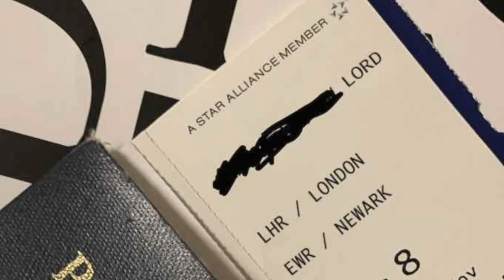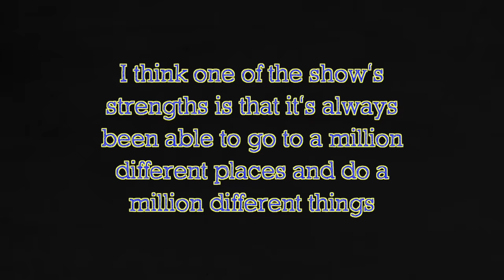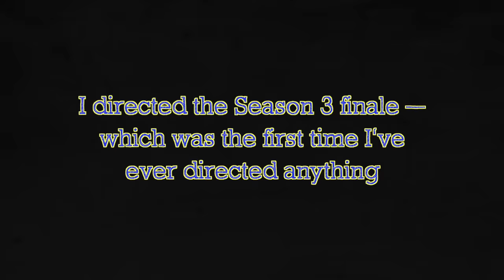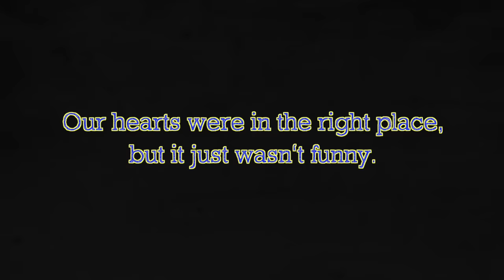The Day New Girl Died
An exploration into the history of New Girl, the aspects that made it special, and the one episode that sparked the show's downfall to mediocrity.